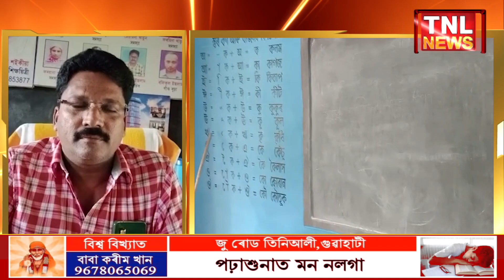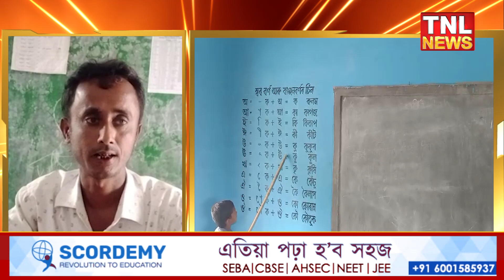🔷নগাঁৱত কনিষ্ঠ অভিযন্তা হীৰেণ ঠাকুৰীয়াৰ বিৰুদ্ধে উত্থাপিত কেইবাটাও গুৰুতৰ অভিযোগ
🔷বিদ্যালয় সমূহত আৱণ্টিত গৃহ নিৰ্মাণৰ নামত বৃহৎ লুণ্ঠন চলাই থকাৰ অভিযোগ কনিষ্ঠ অভিযন্তা জনৰ বিৰুদ্ধে

tnlnewslive